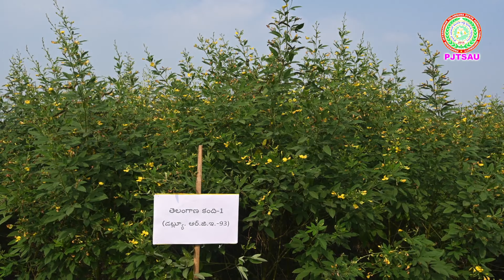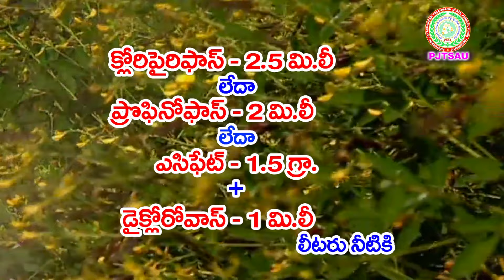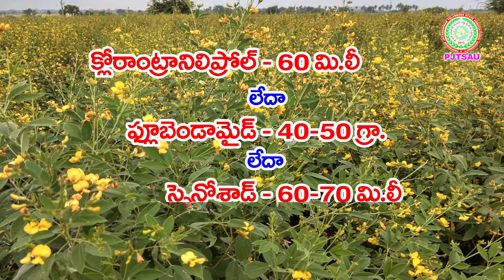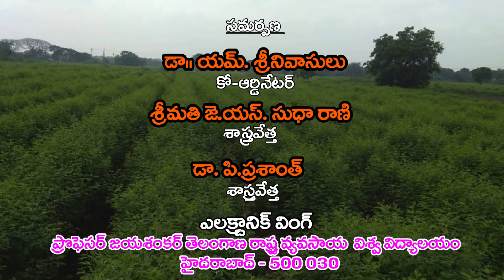Kharif Redgram Maruca pod borer control ll PJTSAU ll